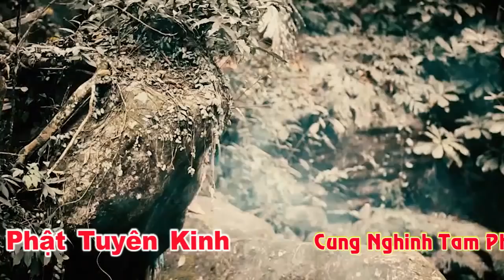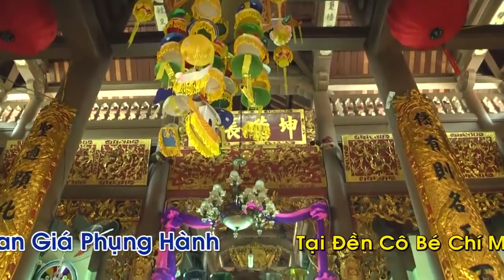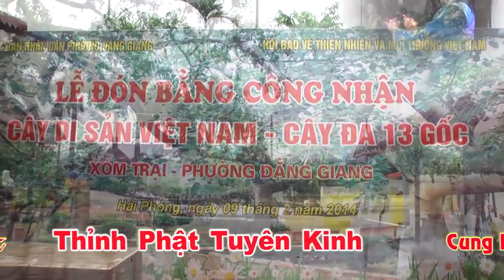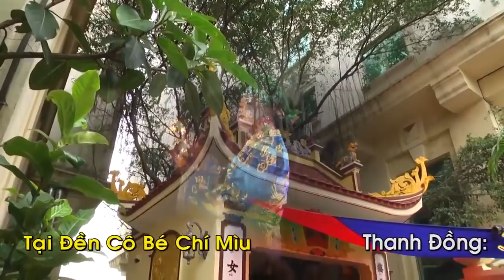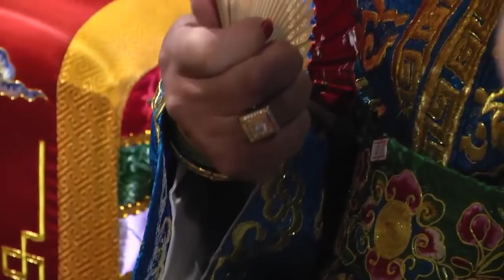Thanh Long 36 giá Đồng khiến cả bản hội xôn xao vỗ tay ầm ầm khi anh cất tiếng hát . Văn cực hay